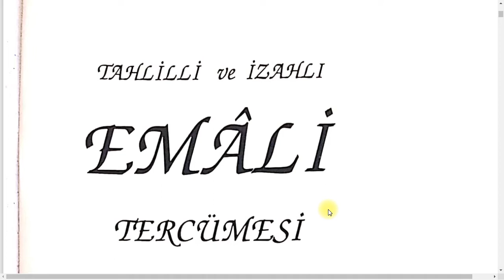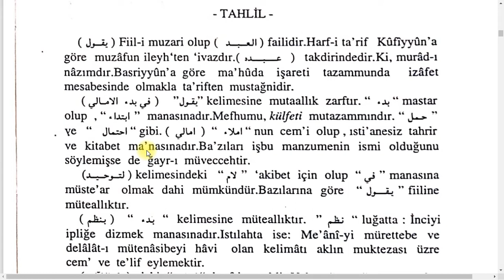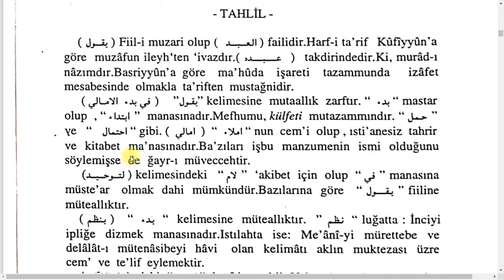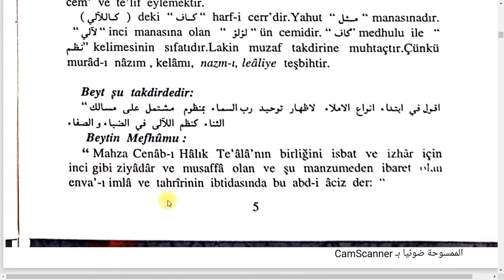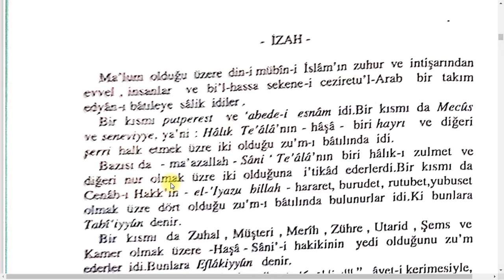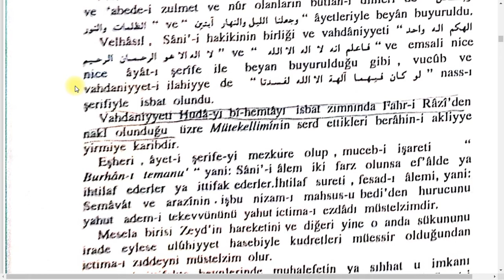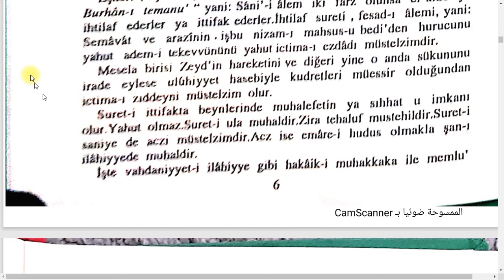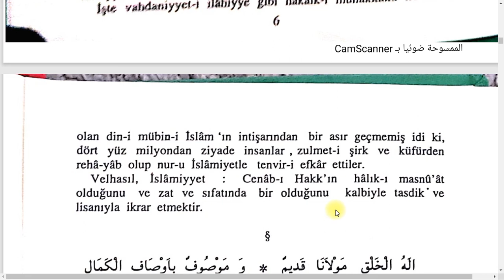KELAM İLMİNE GİRİŞ:EMALİ ŞERHİ 3 (İLAHİYYAT:1. Beyit)